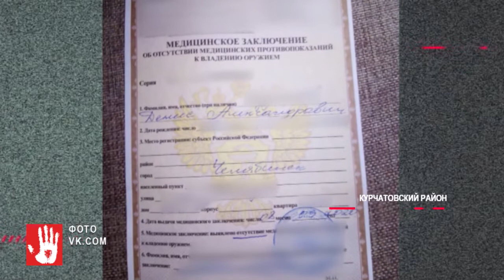Челябинца, который называет себе Богом, проверят психиатры